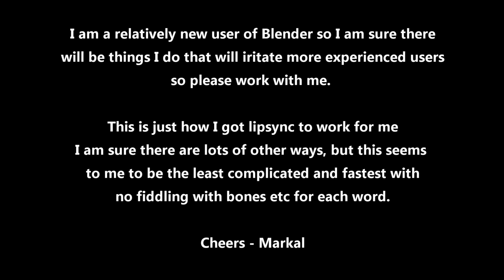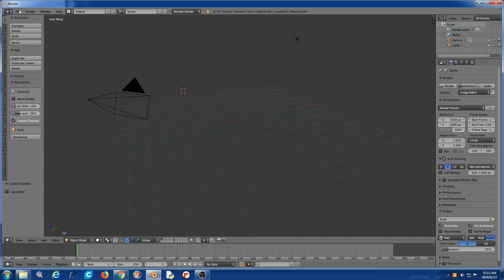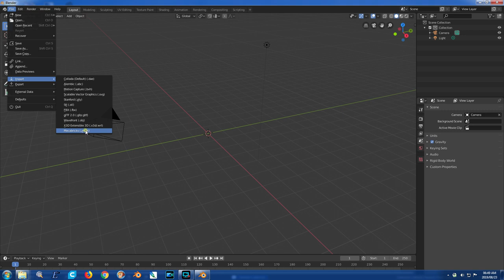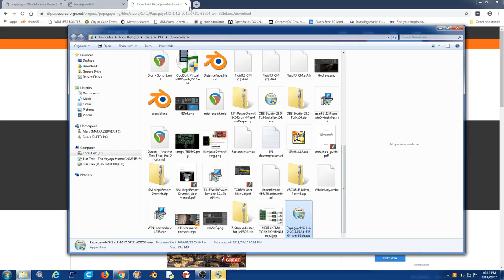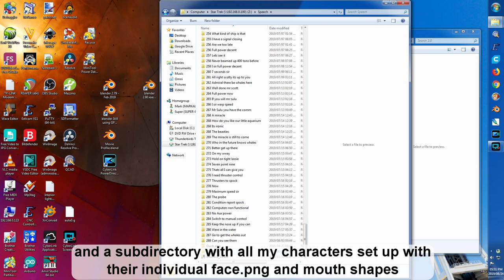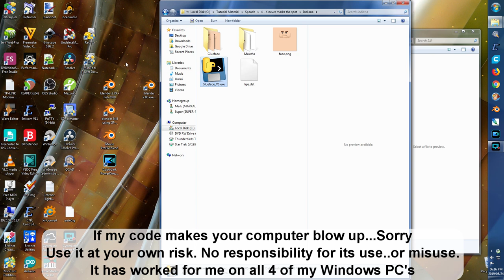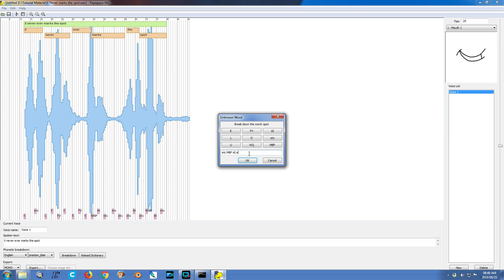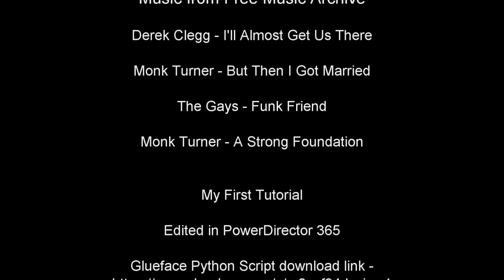Minifigure Lipsync Tutorial in Blender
For those wanting to experiment with lipsync in their minifigure animations, here is a very brisk run through of how I have finally settled on doing it. The program I wrote etc is all available for free from Dropbox.

Derek Clegg - I'll Almost Get Us There

Monk Turner - But Then I Got Married

The Gays - Funk Friend

Monk Turner - A Strong Foundation